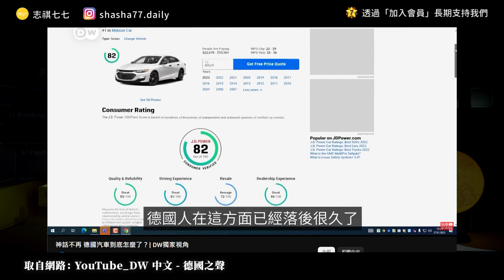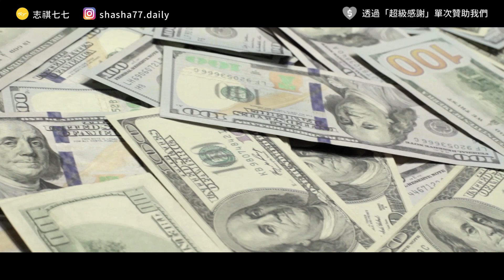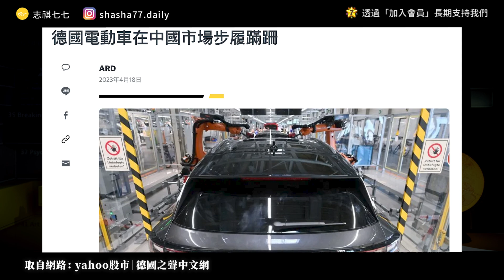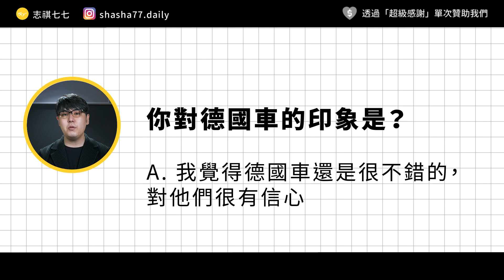一代不如一代？稱霸全球的德國汽車，是怎麼崛起的？為何被質疑品質下滑？｜志祺七七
百萬 YouTuber Joeman x 35線上賞屋創辦人 Ted
挑戰地表上最敢講的線上課程！！！

✔️ 影音課＋純音頻，兩種體驗一次享有
✔️ 超專業客座講師，強強聯手
✔️ 買房流程全解析，直接給你SOP

本集廣告與35線上賞屋XJoeman《超實用買房秘技》合作播出；
本集節目內容由志祺七七團隊製作，不代表35線上賞屋XJoeman《超實用買房秘技》立場

各節重點：
00:00 開頭
01:26 【35線上賞屋 X Joeman】廣告段落
02:00 德國車的崛起
02:44 希特勒成為推手？
04:11 二戰時期的德國車
04:43 戰後的反彈
05:35 德國車 = 性能保證！
06:51 德國車神話不再？
08:16 轉型困難
09:16 我們的觀點
10:16 提問
10:29 結尾

【 製作團隊 】

｜企劃：Wei
｜腳本：Wei
｜編輯：土龍
｜剪輯後製：絲繡
｜剪輯助理：珊珊／ㄚ瑜
｜演出：志祺

→德國車妥善率比日本車差？網友：「德國已經勝過世界90%的國家」：
→造假醜聞、禁令、民眾信心跌 德國柴油車榮景恐回不去了：
→誇口2025年贏特斯拉，執行長卻狼狽下台... 福斯失掉電動車市場４大敗因：
→德國拚電動車轉型，為什麼雷聲大、雨點小？
→神話不再 德國汽車到底怎麼了？| DW獨家視角：
→Vorsprung durch Technik? German cars 'amongst least reliable'：

【 延伸閱讀 】

🥁 七七仔們如果想寄東西關懷七七團隊與志祺，傳送門如下：
106台北市大安區羅斯福路二段111號8樓